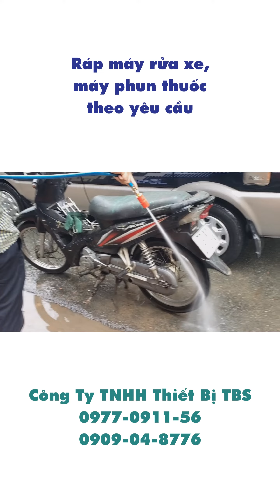thietbitbs Ráp Máy Rửa Xe, Máy Phun Thuốc Xài Điện Hoặc Xăng Theo Yêu Cầu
Đầu rửa Trung Quốc 1 ngựa 1.5kw 2hp
Motor Toàn Phát loại tua chậm 1.5kw 2hp

Máy dùng để rửa xe, tưới vườn, làm sạch chuồng trại, đồ dùng gia đình với hiệu quả tốt và độ bền cao.

Máy có tay đẩy bằng kim loại chắc chắn, 2 bánh xe cao su dễ dàng di chuyển.

thietbitbs nhận lắp đặt máy theo nhu cầu và giao hàng miễn phí tại một số khu vực nhất định.

Để nhận báo giá và tư vấn chi tiết, quý khách vui lòng Zalo

CÔNG TY TNHH THIẾT BỊ TBS - Giúp đỡ khách hàng là bán hàng

📌 121 Đường 5C, Bình Hưng Hoà B, Bình Tân, Sài Gòn